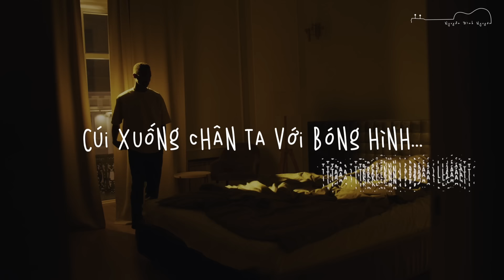Và nhớ | Nguyễn Đình Nguyên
V à  n h ớ

Lang thang từng con phố mà mỗi ngày ta với em cùng qua
Ngoái nhìn lại ta thấy ta một mình
Cúi xuống chân ta với bóng hình ta trên đá lát
Tiếng chân em theo bước đã bay theo trời mây
Âm vọng đâu đây ngôn ngữ của tình yêu mà em trao ta ngày ấy
Những sắc màu pha loãng bóng dáng em giờ đây

Ước mơ về hạnh phúc chỉ là những mảnh giấy vụn bay bay theo gió
Ta vói tay nhặt nhạnh và ấp ủ riêng ta
Em yêu hỡi
Có khi nào em nhớ đến ta
Một vì sao le lói trong đêm tối giờ đây
Em yêu hỡi
Có bao giờ em nhớ về ta
Ta vẫn giữ một tình yêu mật ngọt riêng mình

N g u y ễ n  Đ ì n h  N g u y ê n

* Chân thành cảm ơn vì đã ghé thăm kênh và xin quý vị ủng hộ kênh Nguyễn Đình Nguyên Channel bằng cách bấm vào nút "Subscribe" hoặc nút "Đăng ký" ở bên dưới Video này để xem ngay các MV mới nhất nhé.  LOVE ALL

© Bản quyền thuộc về Nguyễn Đình Nguyên Channel